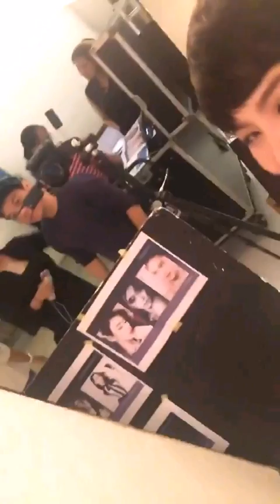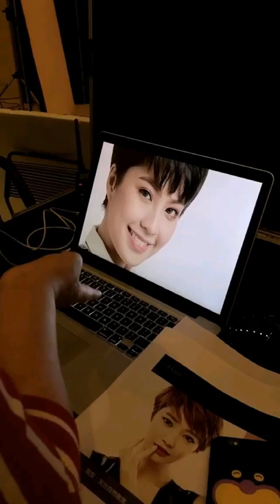Seronok betul tengok Janna Nick photoshoot